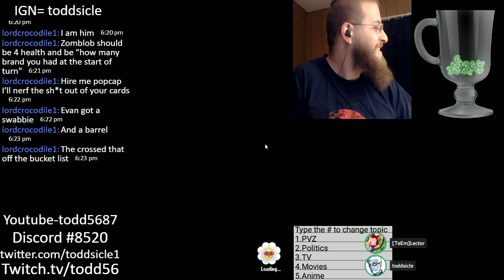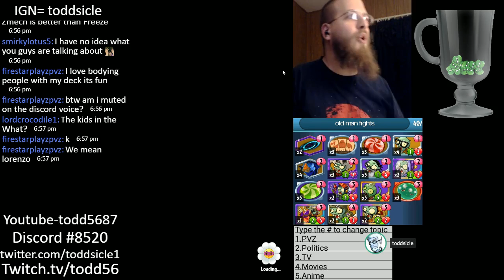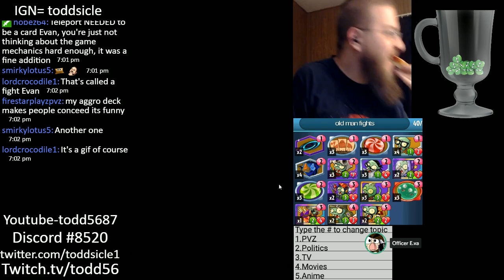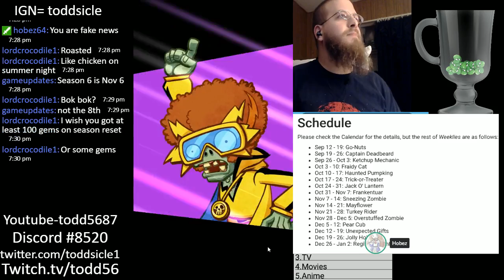Trick or Treat #76